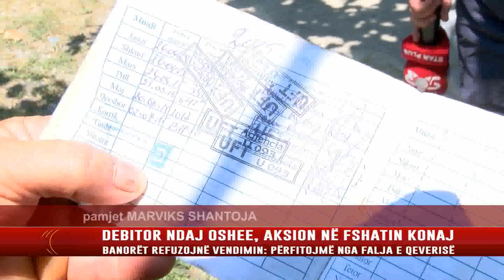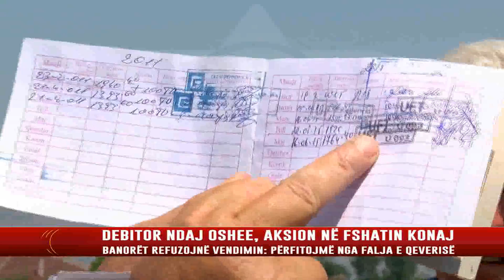DEBITOR NDAJ OSHEE, AKSION NË FSHATIN KONAJ - STAR PLUS TV SHKODER - LAJME - NEWS